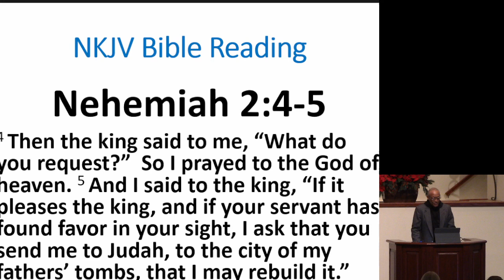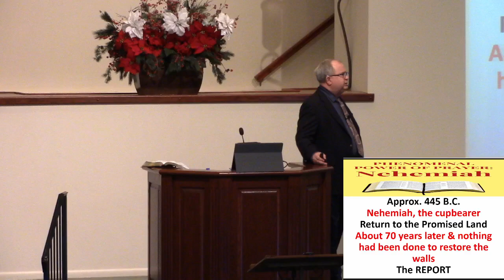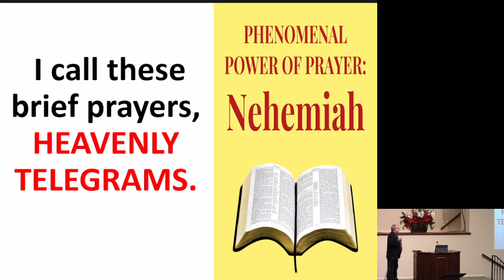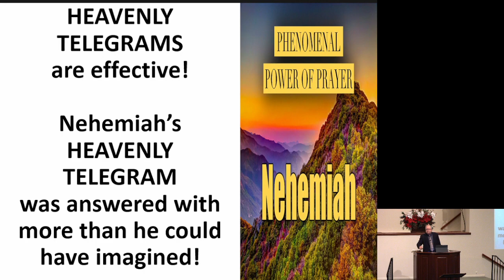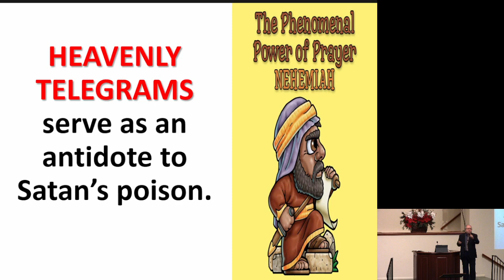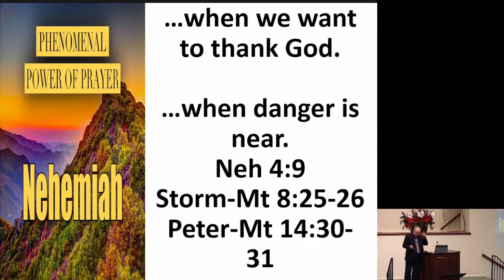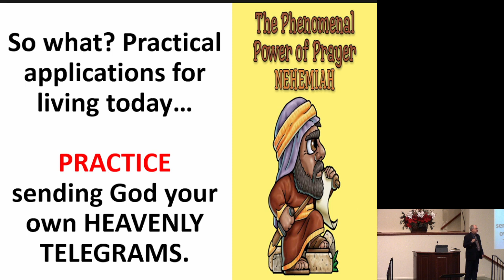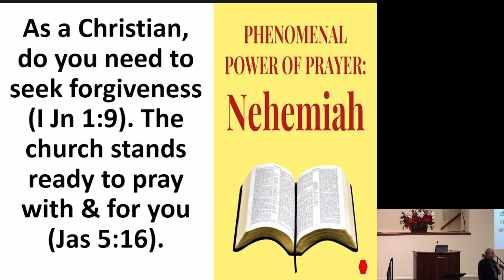02182024 PM M Cox.mp4